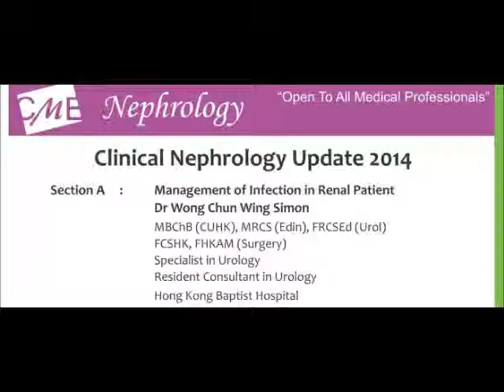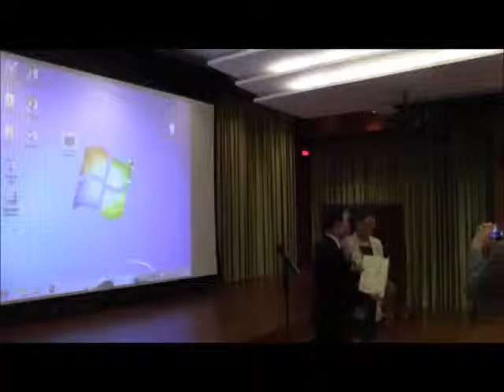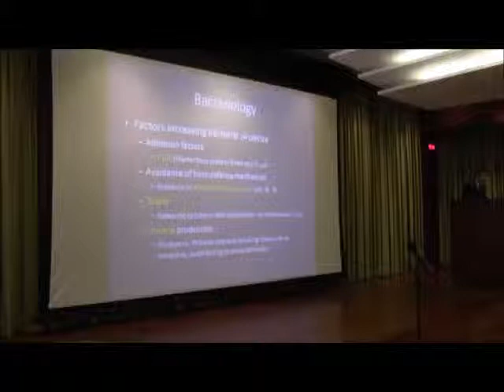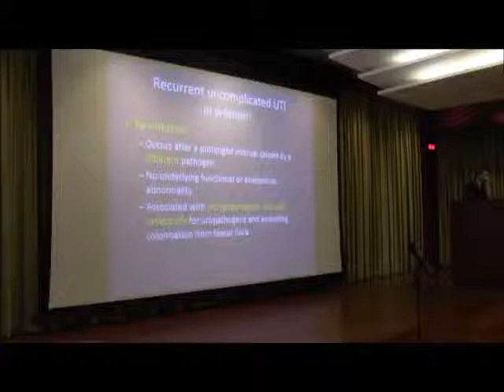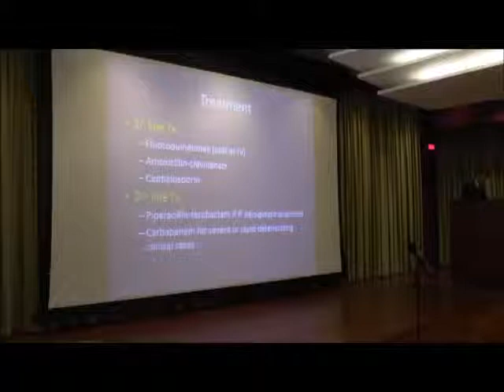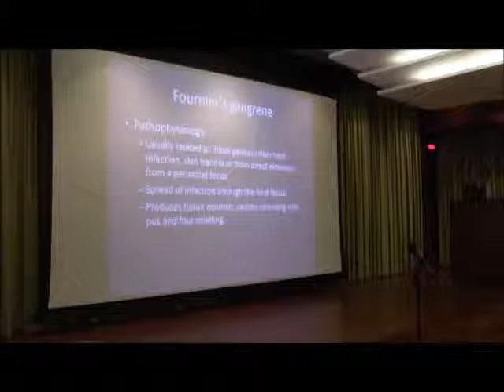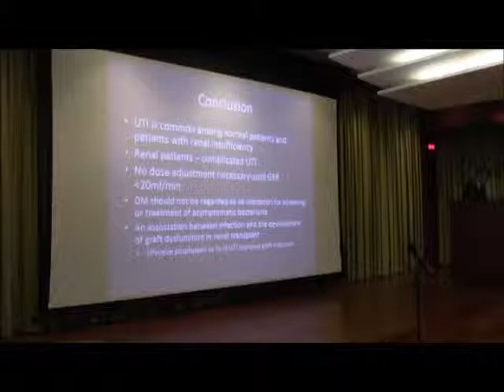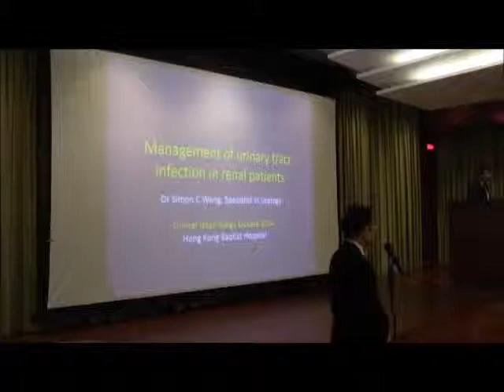Management of infection in renal patients - lecture in clinical nephrology update 2014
Clinical Nephrology Update 2015 lecture series.  Dr Wong Chun Wing, Simon, talked on the management of infections in kidney patients.